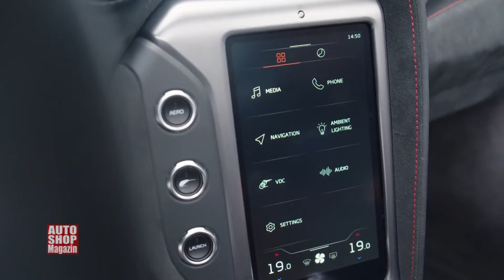Mclaren 750 S - Najlakši i najmoćniji serijski superautomobil brenda ASM 1149